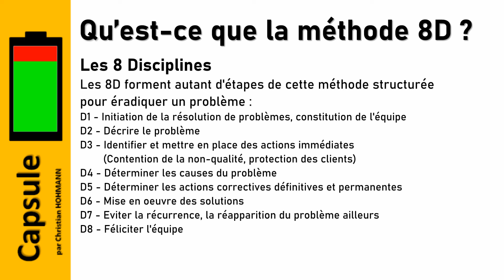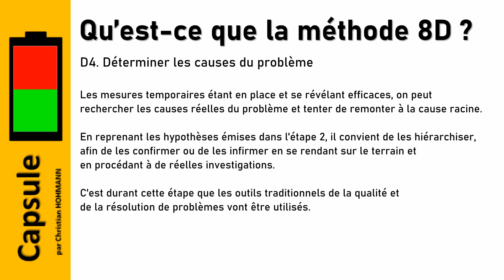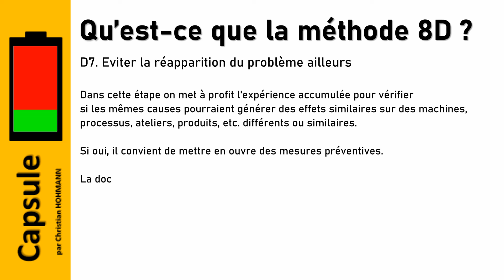[C050] Qu’est-ce que la méthode 8D ?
Particulièrement en vogue dans l'industrie automobile, la méthode de résolution de problèmes 8D (8 Disciplines, parfois 8 Do) est due à Ford Motor Company (1987) et se présente comme l'une des méthodes de résolution de problèmes participative, pratiquée en équipe pluridisciplinaire.

Les 8D forment autant d'étapes de cette méthode structurée pour éradiquer un problème :

(D0 -Préparation / planification, ajout plus récent)
D1 - Initiation de la résolution de problèmes, constitution de l'équipe
D2 - Décrire le problème
D3 - Identifier et mettre en place des actions immédiates (Contention de la non-qualité)
D4 - Déterminer les causes du problème
D5 - Déterminer les actions correctives définitives et permanentes
D6 - Mise en oeuvre des solutions
D7 - Eviter la récurrence, la réapparition du problème ailleurs
D8 - Féliciter l'équipe

Mes livres